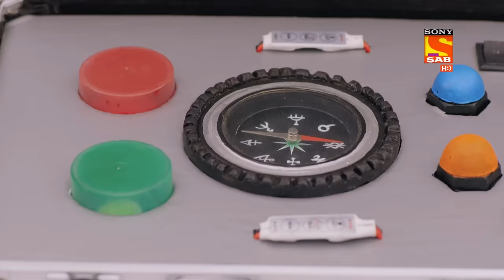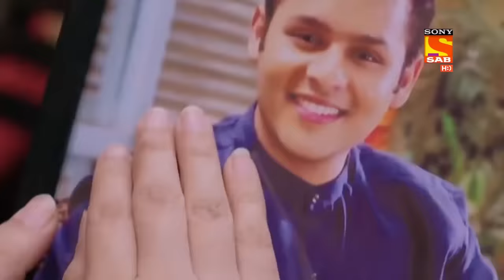Weekly ReLIV - Baalveer Returns - 23rd November 2020 To 27th November 2020 - Episodes 240 To 244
Weekly ReLIV is a special compilation of the week’s episodes and is created to give the viewer a feel of the show’s story and it’s high points. The weekly ReLIV here is created especially for the viewers who have missed the week’s episodes and would like to catch up on the plot of their favorite shows. Watch the Weekly ReLIV of Baalveer Returns of the episodes from 23rd November 2020 To 27th November 2020.